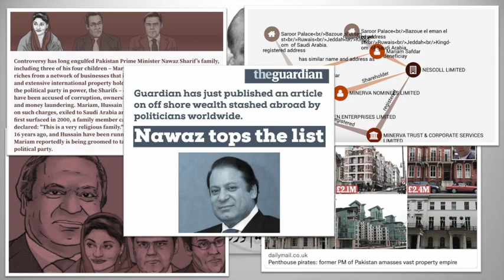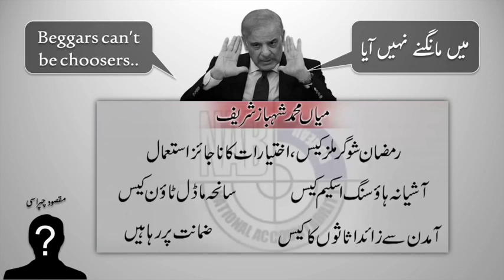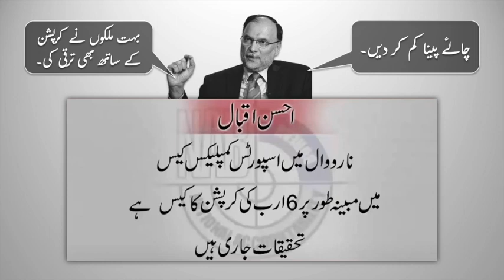Story of Regime Change Operation in Pakistan for NRO 2